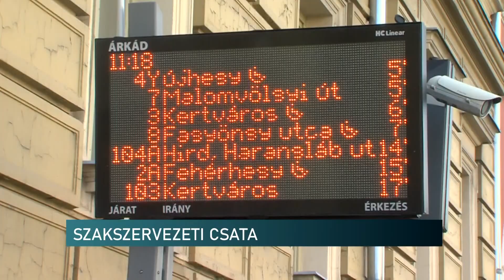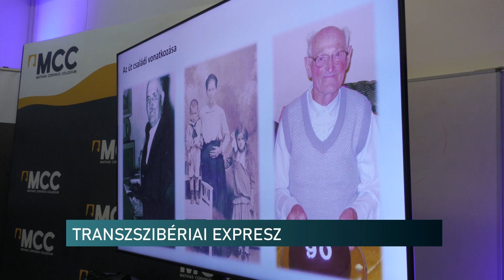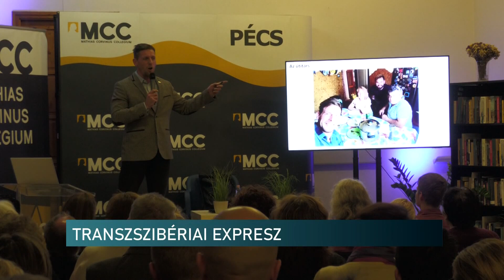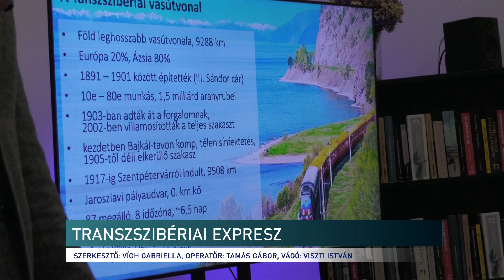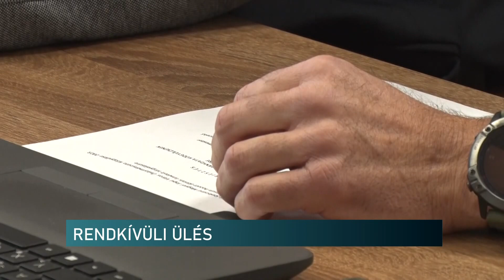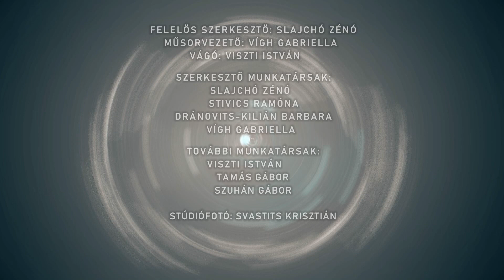Híradó - 2024.01.05.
Tartalom:
- Bérek, csaták, szakszervezetek - Egymással is küzdenek a buszos érdekképviseletek
- Baranyai fellépők, értékek Törökországban - A vármegyébe is jönnek a kulturális évadban
- A transzszibériai expresszel Oroszországon át - képes élménybeszámoló az MCC-ben
- Szélsőséges időjárás - extrém meleg után hideg
A régió hírei:
- Rendkívüli ülés - szerződésekről tárgyaltak Szekszárdon
- A kéménytűz megelőzhető - Fontos a rendszeres karbantartás
- Csapadék - az őszi eső jót tett a szántóföldeknek